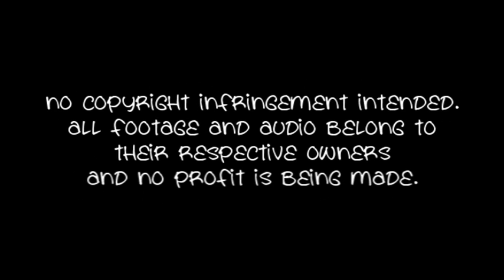Cruel [Clueless, Mean Girls, 10 Things...]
When I started this, I never thought I'd finish it.  But here it is.  This video was mainly an excuse for me to use Clueless and 10 Things I Hate About You in a video.  Plus I've always wanted to do a multifandom vid.  :P

Big thanks to lotrfrk16 for using this song in a Gossip Girl video.  Never would have heard it otherwise.

Also attention everyone!  OClvr45's account was suspended!  Please check out her new channel!  If you've never heard of her, you've been seriously missing out.

And lastly, I've recently hit 1500 subscribers, and I really just wanna take the time right here to thank you.  You've all been so good to me.  :D

All the info you need is at the end of the video.  Please check there first!

Honors! (Again with the countries - I'm loving you guys!)

8/10/09
#92 - Most Viewed (Today) - Film & Animation - United Kingdom